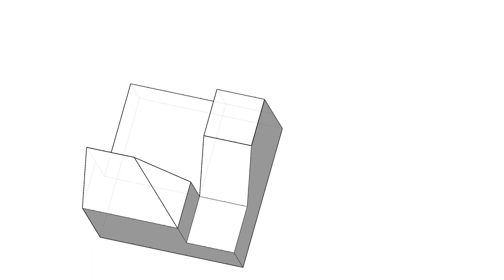全華圖學026頁第04題-2024/虛線/第三角法-等角圖展示